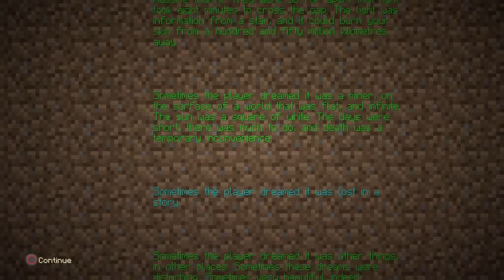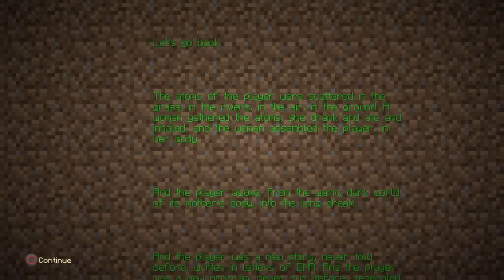ENDER DRAGON BATTLE!!!! The Minecraft Project Ep. 25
Hey guys its Dev here and welcome back to the minecraft project. Today we will be fighting are first off 3 bosses in Minecraft.